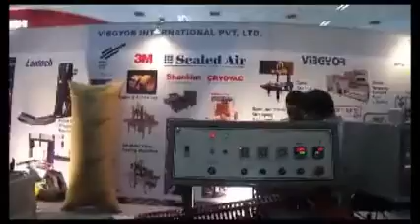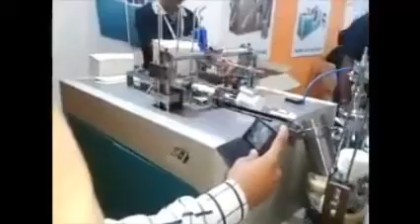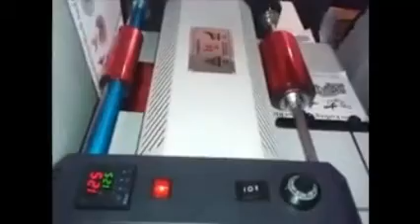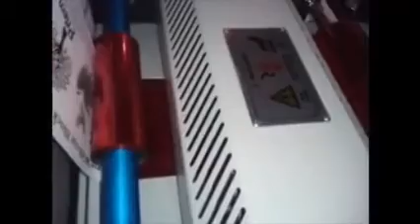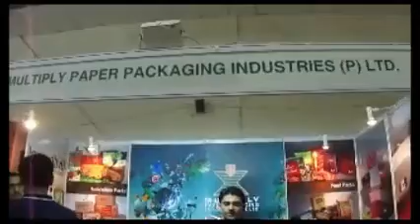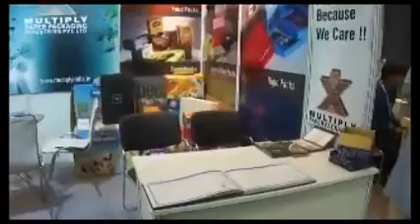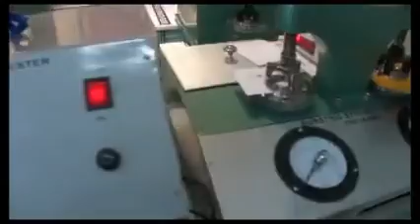PACK PLUS 2014